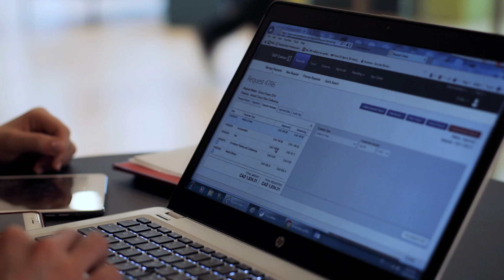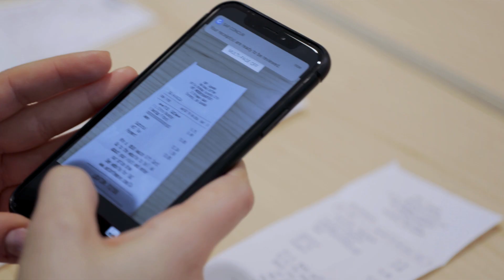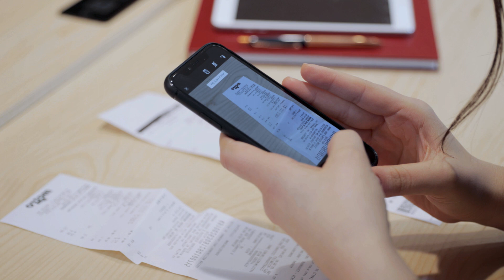Business Development Bank of Canada Builds on a Mission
Hear how SAP Concur solutions helped the BDC embrace the same kind of digital transformation it encourages in Canadian entrepreneurs, resulting in greater efficiency and accuracy for the business and happier employees overall.